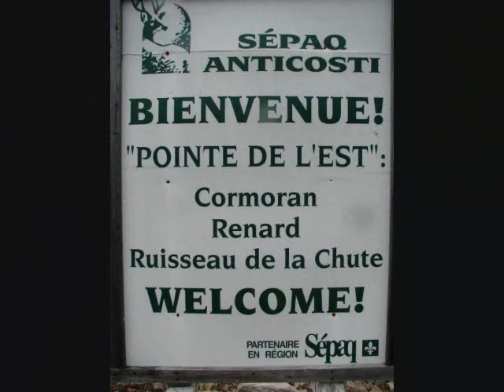Renard & Ruisseau de la chute`` anticosti``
secteur est